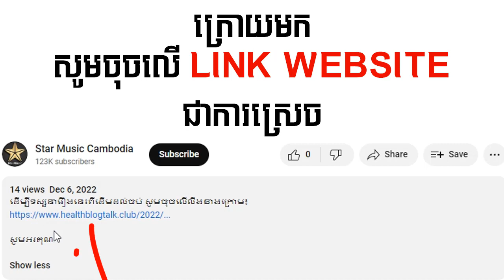រឿងភាគថៃនិយាយខ្មែរ​ - លោហិតស្នេហ៍លាងបេះដូង ភាគទី​01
ដើម្បីទស្សនារឿងនេះពីដើមដល់ចប់ សូមចុចលើលីងខាងក្រោម៖

សូមអរគុណ